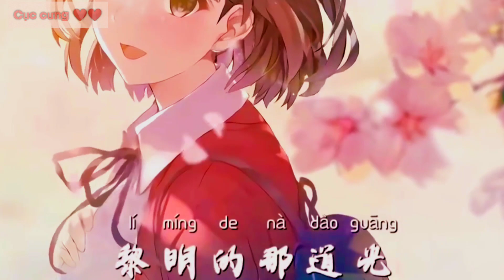[Karaoke Tone Nữ] Đáp án của bạn - A Nhũng | 你的答案 - 阿冗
Đáp án của bạn - Karaoke Tone Nữ | 你的答案 - 阿冗
Do yêu cầu của nhiều bạn mình up bản Karaoke Tone nữ cho các bạn có nhu cầu, beat do mình tự tách nên vẫn còn chưa chuẩn lắm chuẩn lắm.
Bạn nào chưa hát được có thể tham khảo bản gốc giọng nữ tại đây để luyện tập nhé:
Do mình không có nhiều thời gian nên video vẫn còn nhiều sai sót, hi vọng các bạn vẫn yêu thích video